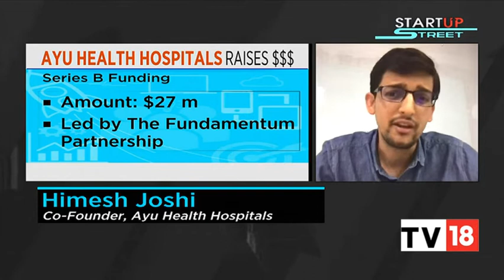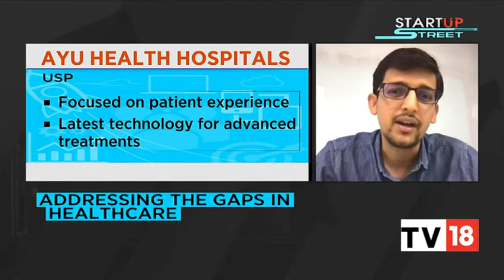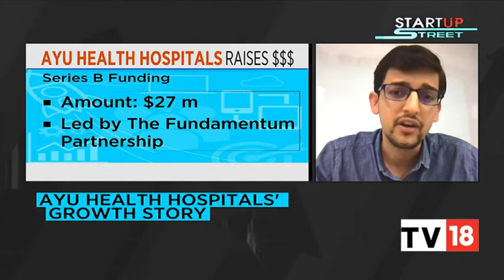Himesh Joshi, Co-founder & CEO of Ayu Health Hospitals on StartUpStreet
Ayu Health Hospitals, recently raised $27M in its Series B funding round led by Fundamentum Partnership. Catch Himesh Joshi, Co-founder & CEO of Ayu Health Hospitals discuss the success story and the road ahead with @CNBCTV18India on StartUpStreet.